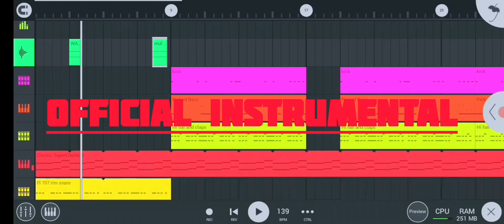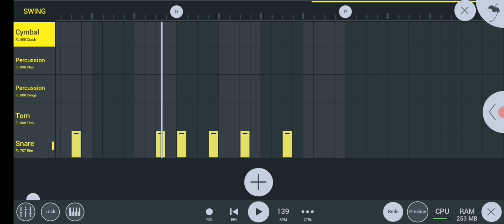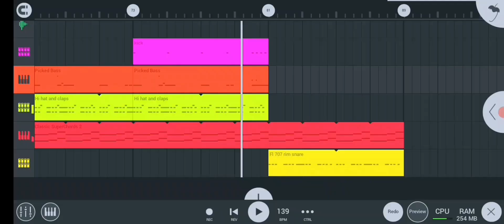[FREE] CENTRAL CEE LIL BABY - BAND4BAND INSTRUMENTAL BEAT ON FL STUDIO MOBILE [MUFLO MADE THIS]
MUFLO MADE THIS